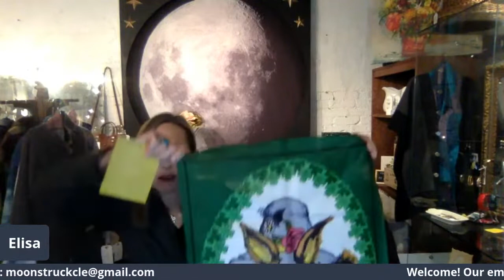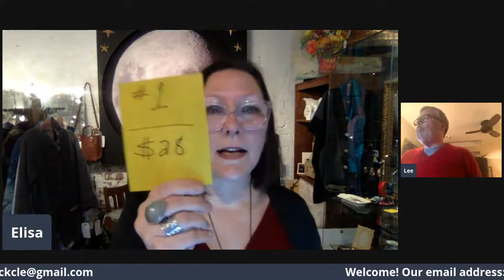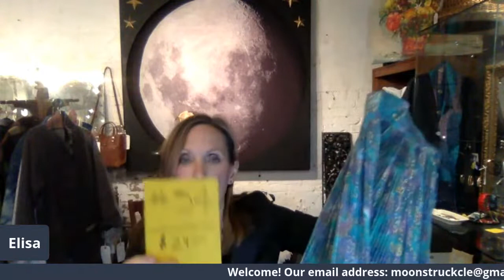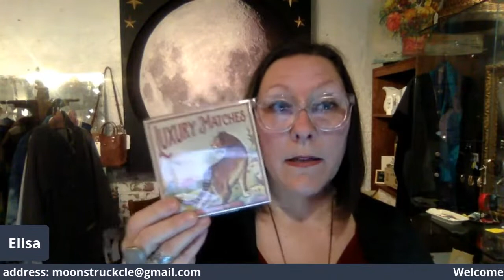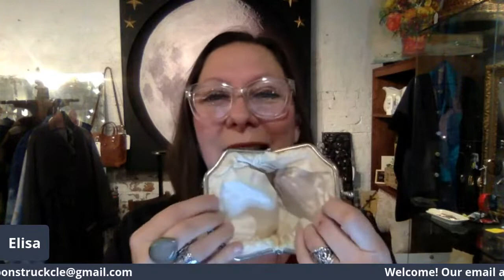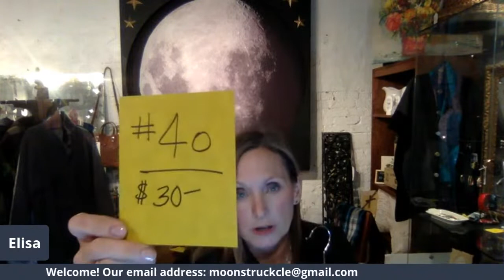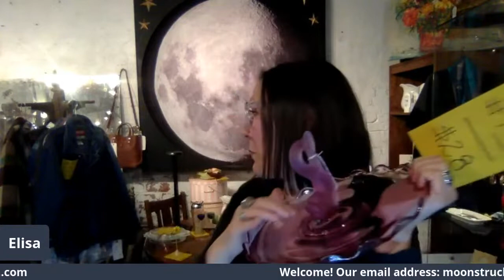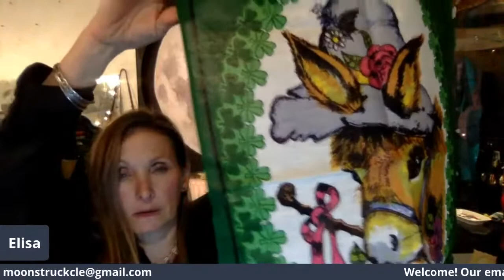Moonstruck Vintage: FIRST EVER Vintage Live Sale!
Join us for our inaugural live sale where we will offer vintage linens, glassware, pottery, clothing and accessories from our brick & mortar shop in Cleveland, OH.
First, thanks to everyone who joined our sale last night! We had a ball and were thoroughly exhausted by the end! haha!

For those that made a purchase or won one of our give aways please send us an email at giving us your paypal email address and let us know if you would like to have you items shipped or if you will pick it up in the store. Thanks to those who have already emailed us, we'll be in touch soon.

We will invoice you with your shipping quote based on your location.
Some items are still available so reach out if you see something you are interested in.

Thanks again!